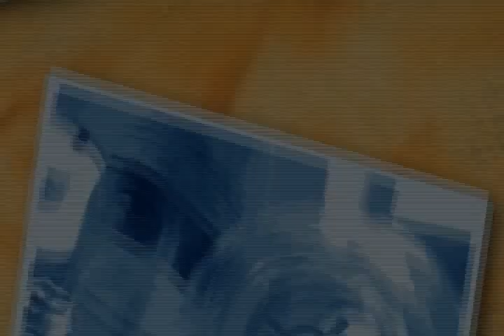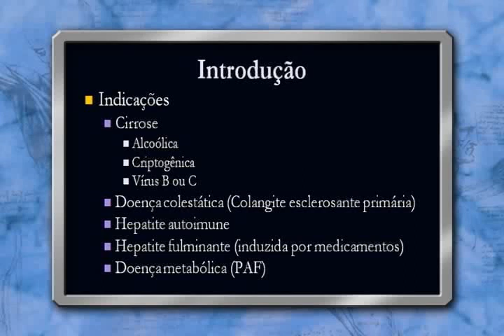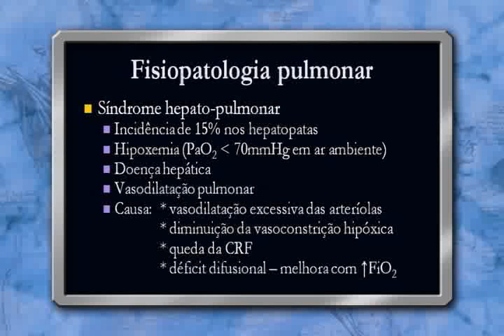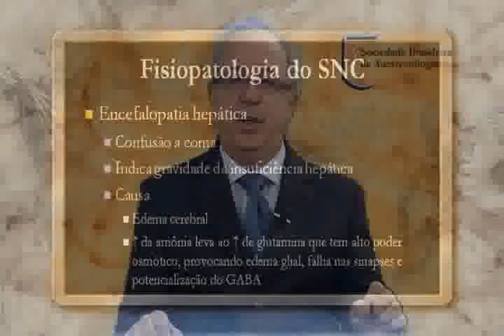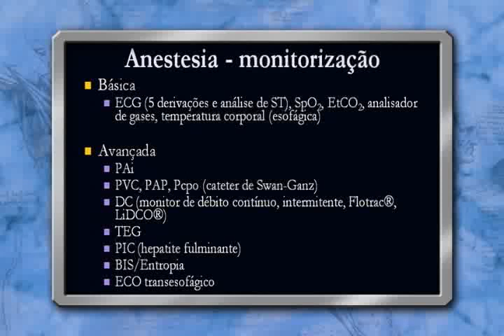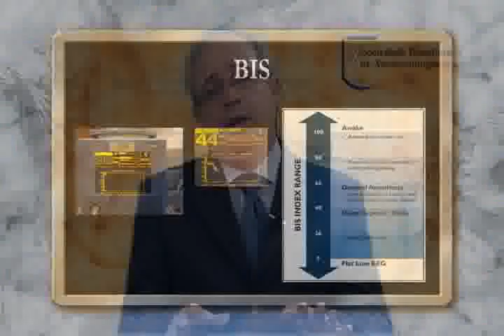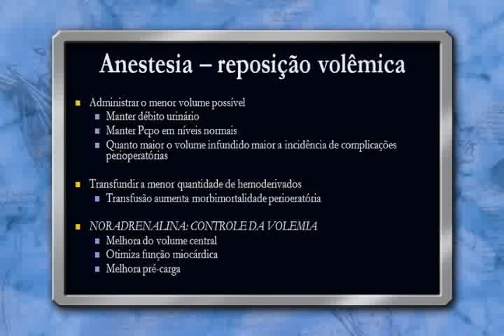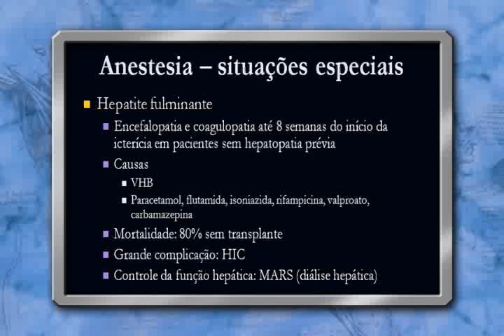WebAula Anestesia para Transplantes - Palestrante: dr. Enis Donizetti Silva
Tema: Anestesia para Transplantes
Palestrante: dr. Enis Donizetti Silva
Publicado em: 26/06/2009
WebAula